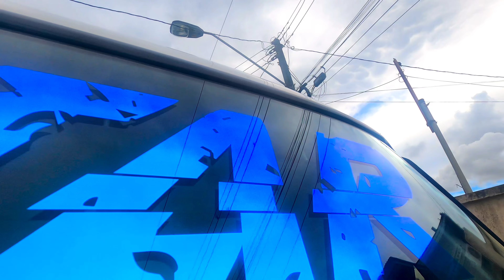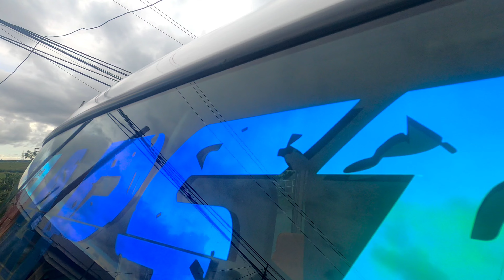IRIDESCENT CHROME DECAL. Blackbeard Custom Designs